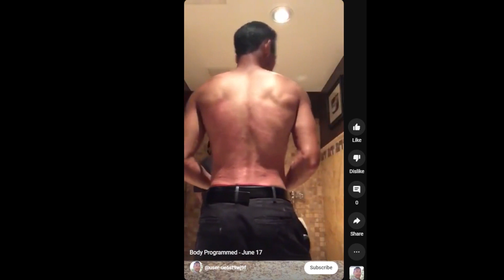Phong Nguyen - BJ's Restaurant and Brewhouse - Previous Body Build - June 17, 2018